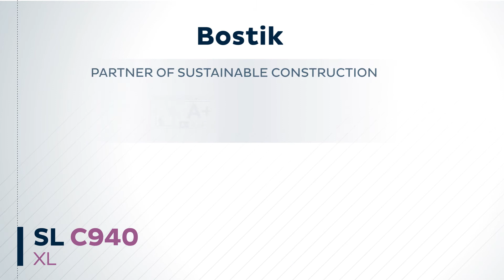Bostik SL C940 XL - self-levelling compound | Application | Bostik Construction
Optimise your work with Bostik SL C940 XL, the high-thickness self-levelling compound for internal floors. With a thickness range of 5 to 50 mm, it offers fast curing and pumpability, allowing for application in one work step. Its high strength makes it ideal for both new build and renovation projects, ensuring reliable results.

Watch our video to learn more about:
00:00 - Bostik SL C940 XL product details
00:20 - Preparation & mixing
00:37 - Application with spatula
1:06 - Application with pump
01:20 - Setting time before floor installation
01:35 - Bostik SL C940 XL Key benefits

Welcome to Bostik's official YouTube channel!

Bostik, an Arkema company, has been enabling clients to develop adhesive products that positively contribute to a circular economy. This allows people to enjoy the benefits of innovation while limiting their impact on the environment. Our smart adhesives and sealants are used around the globe to build homes and commercial buildings. They can be found in reliable hygiene products to cover you from baby to adulthood. And they can be used to repair and create your dearest possessions.

Explore our channel for demonstrations, product showcases, and tips that help you choose and use our adhesives effectively. Bostik adhesives are versatile, and designed for use anywhere and anytime, be it at home or in the workplace. We're always attached to your world. Together with Arkema, we're committed to sustainability, continuously improving our products and processes to minimize environmental impact.

More from Bostik?